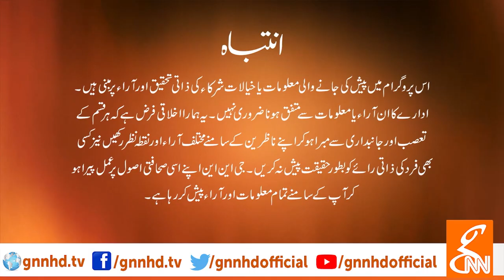Bebaak | Shehzad Hassan | Dr. Huma Baqai | GNN | 23 July 2019